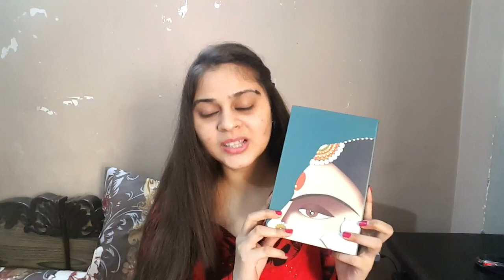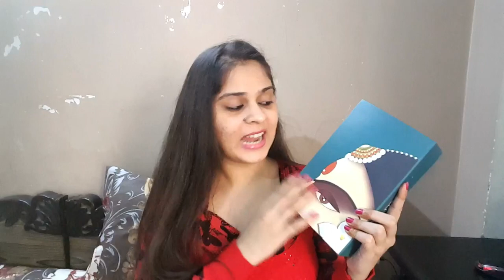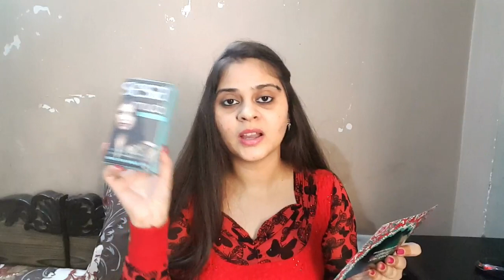5 FACTS ABOUT ME AND GLAMEGO NOVEMBER 2018 | UNBOXING | VIMPILICIOUS BEAUTY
Hii...
Everyone welcome back. This is Vimpy Singh from Vimpilicious Beauty youtube channel. In this video am going to share with you some crazy 5 facts about me and my November 2018 Glamego box.

In the November 2018 GlamEgo box you will find:
1. Bella voste liquid lipstick (colour of your choice) 599/-
2. Healthvit activated tooth powder 300/-
3. Biobloom water Lilly body mist 450/-
4. Sesa hair spa kit 99/-
5. Palmers body lotion sample

Subscription plans:
1) 1 month - Rs 399
2) 3 Months -Rs 349
3) 6 Months - Rs 319
(Shipping included in all)

REVIEW SESA MUD HAIR SPA KIT WITH LIVE DEMO (HINDI) |